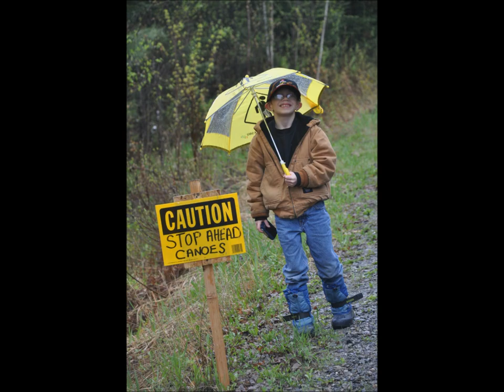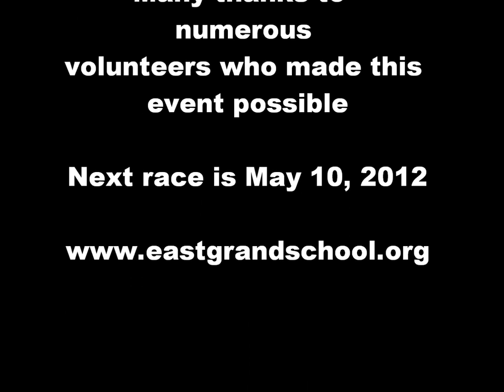2011 Adventure Race Slide Show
East Grand Adventure Race, May 14, 2011
Beginning on Stetson Mountain Wind Farm and ending on the Baskahegan Stream in Danforth, this 20 mile race includes an off trail compass run, Mt. biking, canoeing and a climbing wall challenge. Hosted by the East Grand High School's Outdoor Education program and sponsored in part by Ski Rack Sports of Bangor and First Wind. 64 racers took part in the race in eight divisions. Some did it as a relay. The race is designed to get teens and adults outside for some good wholesome physical activity while travelling through rugged and remote eastern Maine wilderness.  Next race is may 10, 2012 Full details and registration forms available on the school's